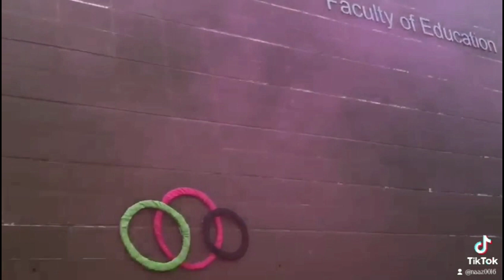"Exploring the Essence of Bahauddin Zakarya University Multan: A Short Video Compilation"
Check out our YouTube channel for captivating videos highlighting Bahauddin Zakarya University Multan! Explore the campus, architecture, educational facilities, and vibrant student life. 🎥🎓🏫